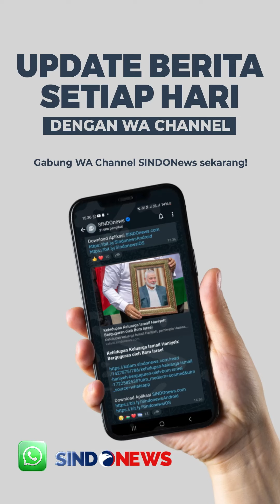Bertemu Uskup Agung Jakarta, Ridwan Kamil Diingatkan Perhatikan Rakyat Miskin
Cagub Jakarta Ridwan Kamil berkunjung ke Gereja Katedral Jakarta pada Senin (4/11/2024). Bertemu secara tertutup dengan Uskup Agung Jakarta, Kardinal Suharyo Ridwan Kamil meminta sejumlah nasihat untuk memimpin Jakarta jika terpilih.

Uskup pun meminta RK untuk serius memberi perhatian kepada rakyat miskin. Selain itu, masalah lingkungan juga jadi pekerjaan yang harus diselesaikan.

Nasihat itu pun dinilai RK sejalan dengan visi dan misinya bersama Suswono untuk mengentaskan kemiskinan di Jakarta.

EDITOR